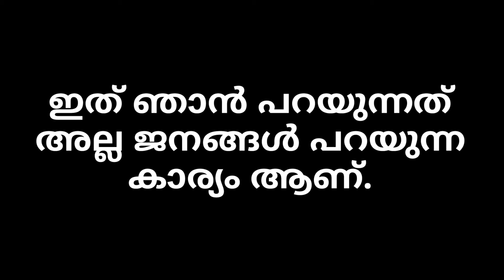May 23 നു റിസൾട്ട്‌ ആരും പ്രശ്നം ഉണ്ടാകരുത് pls..... .